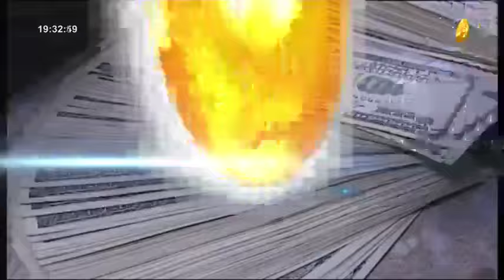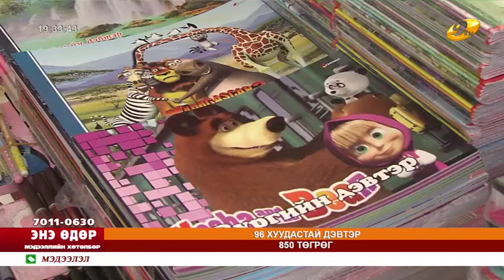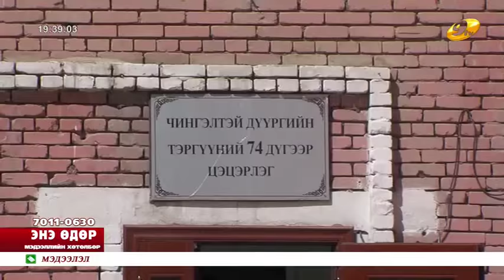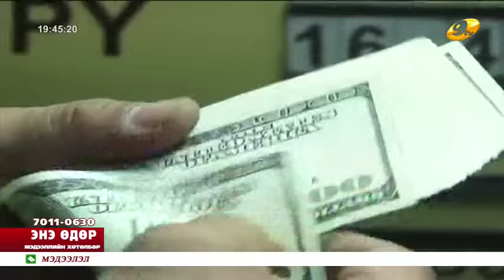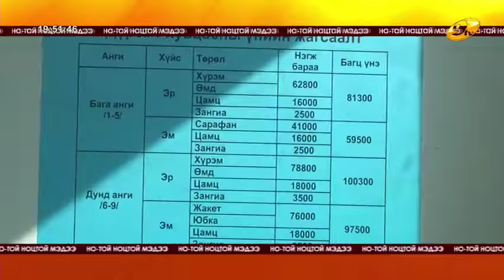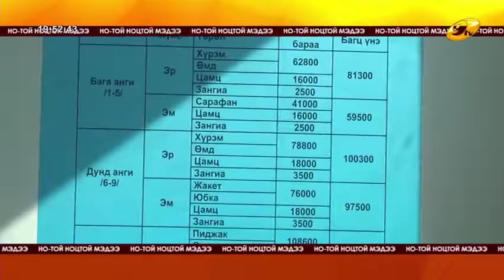Энэ өдөр 2015 08 18 1